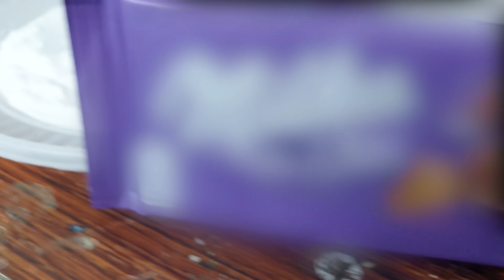أخطر تحدي مع أخي الصغير يعطيني مهمات في لعبة PUBG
لاتنسى الاشتراك وتفعيل زر الجرس في القناة ليصلك كل جديد.